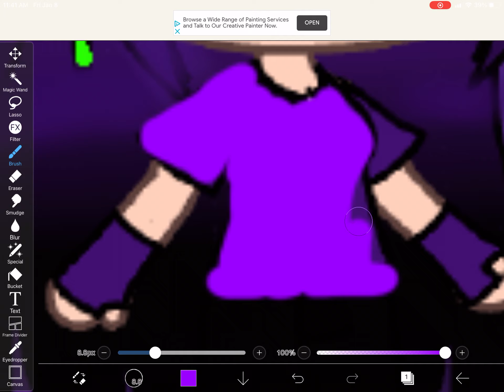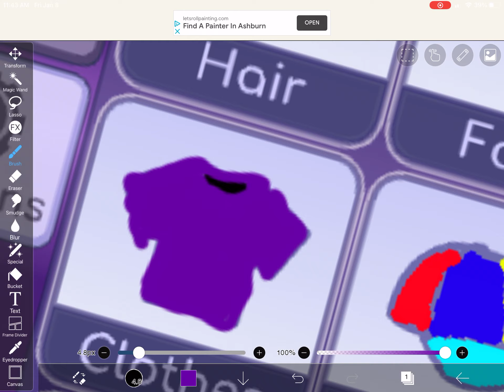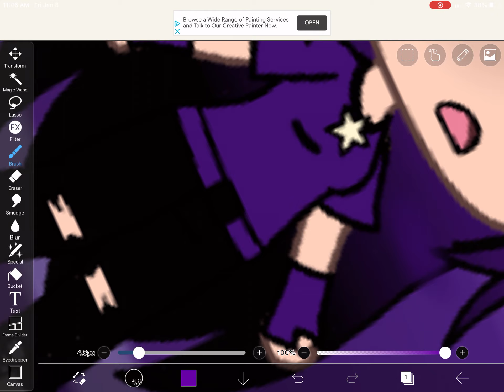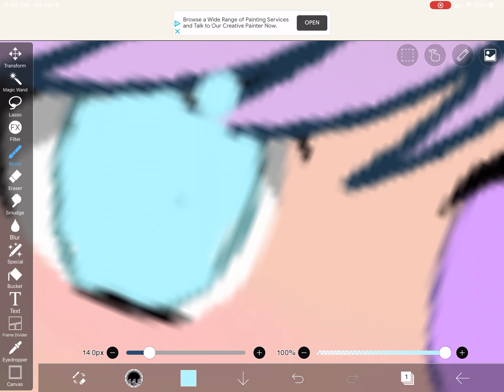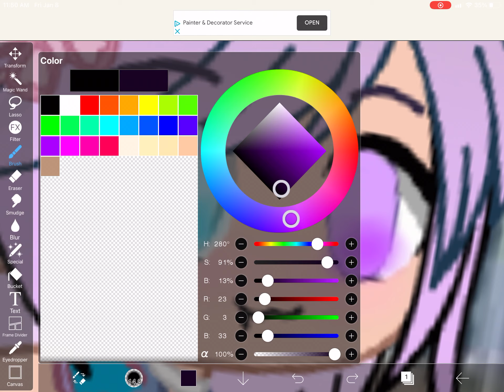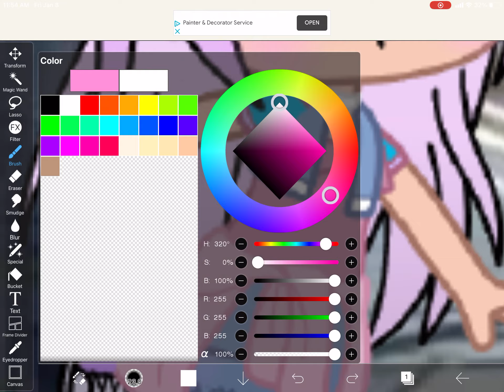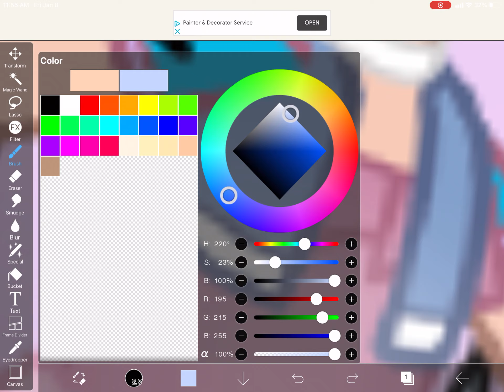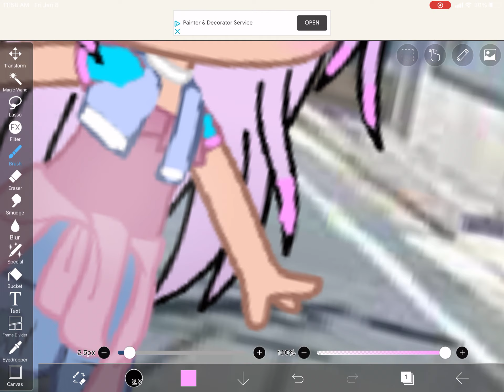Me editing btw it looks pretty bad but if you like it you awsome